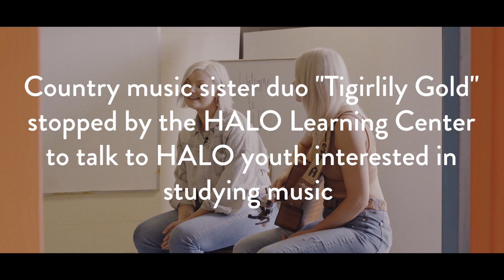HALO Auction After Party Hosted by Sophie Grace with Chapel Hart, Tigirlily Gold and Caitlyn Smith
Meet ClubHALO's First Ambassador Sophie Grace who is the 16-year-old Emmy Award®-winning star of The Baby-Sitters Club (“Kristy Thomas”). She hosted the After Party livestream at "Defying the Odds”: A HALO Art Auction Benefiting Homeless Youth on Feb. 24th.

Special musical performances include Caitlyn Smith, an award-winning songwriter hailed “captivating” by Forbes and named to Rolling Stone’s 10 country artists to know; Chapel Hart, inducted into CMT Next Women of Country prior to winning “International Group (And Song) of the Year” awards in Scotland, this soul filled trio recently wowed “America’s Got Talent” fans and music lovers around the globe. During Tigirlily Gold’s recent cross-country tour, the chart-topping country music sister duo visited HALO youth in Kansas City, Mo. giving an extraordinary encore HALO event performance.

Proceeds from this event provide housing, healing and education services to thousands of HALO youth. Help one more child spend one less day alone at haloworldwide.org.